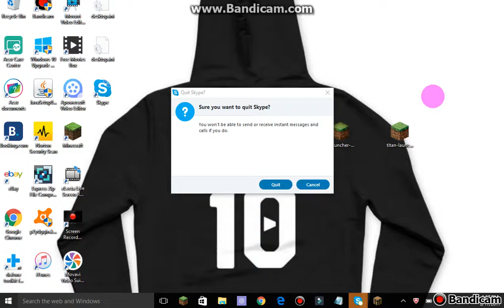a new town - e2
snapchat yousef-icon
smile_more_boy